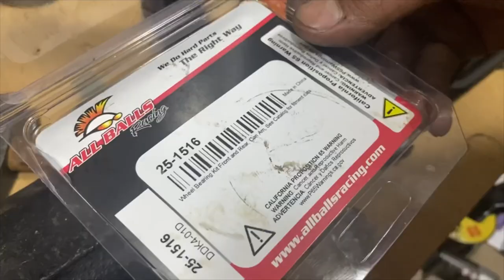Schimb rulment roata Can-Am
Verificare jocuri atv Can-Am, constatare defecte. Schimbat rulment roata fata Can-Am Outlander.